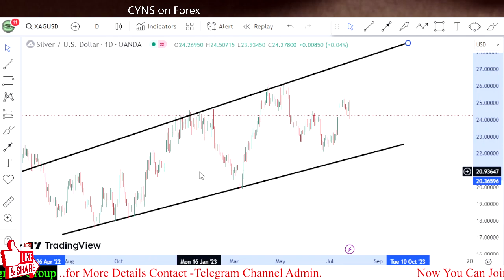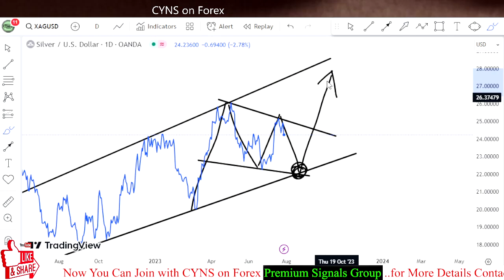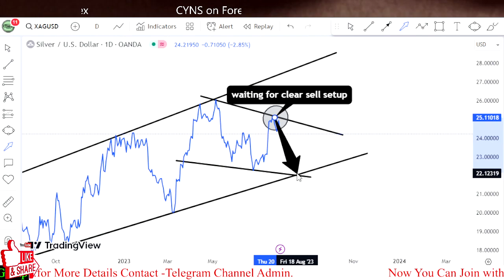XAGUSD | Silver Technical Analysis & Trading Idea for 28th July 2023 by CYNS on Forex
Hello Traders,
⭕ In this video includes - ( XAGUSD Daily Market Update 28th July 2023 )
    ✅- Technical analysis on XAGUSD chart